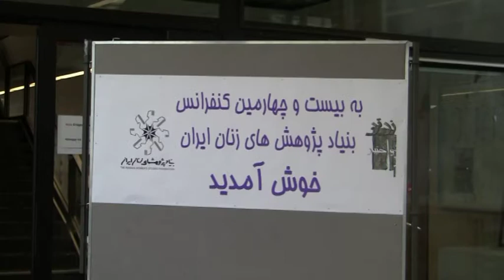pareh Taswir 24 10 12 bonyad pajohesh rouz 3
گزارش روز سوم 24 کنفراس بنیاد پژوهش ها در کلن ،  سخنرانی الهام ملک پور